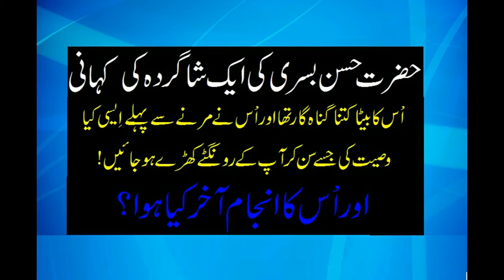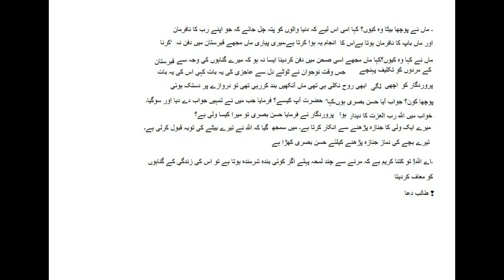Hazrat Hassan Basri ki aik Student ki story اللہ بڑا رحیم ہے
If You have any Question About This Video then Comment bellow.We Will Try To answer Your Question ASAP.